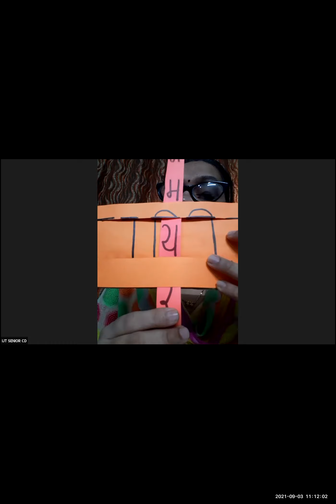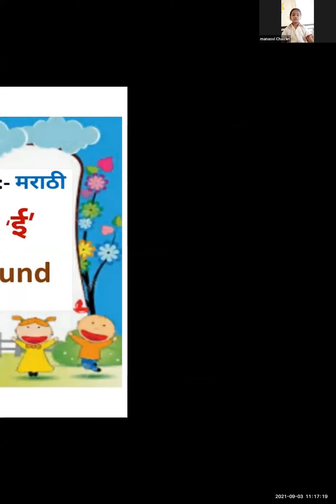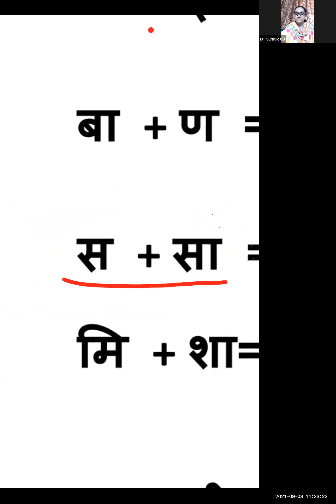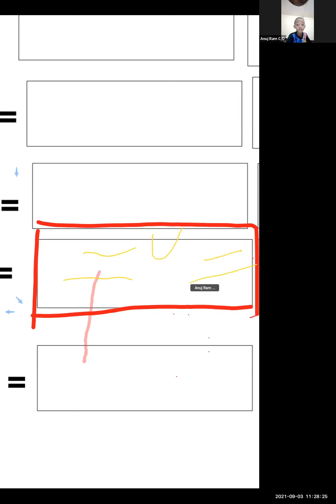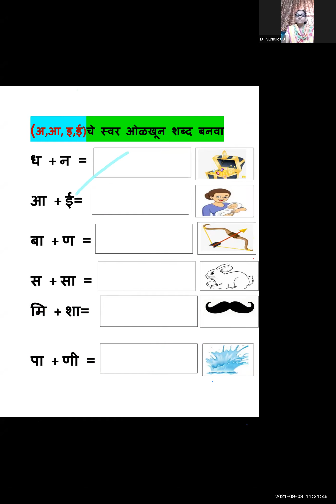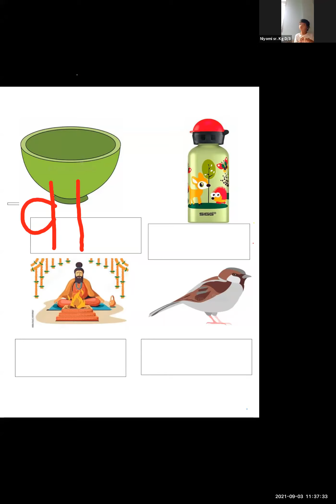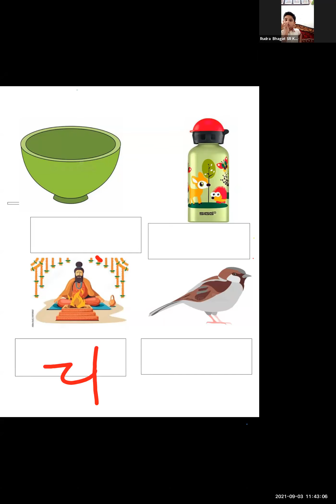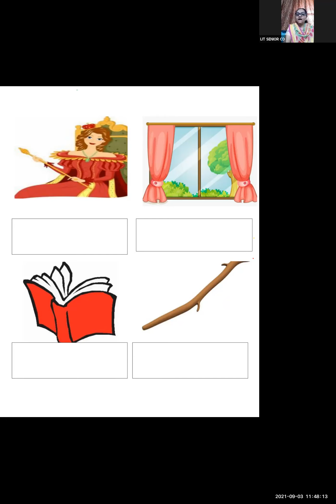Marathi - मात्रा आणि स्वर 'ई' (03/9/21)